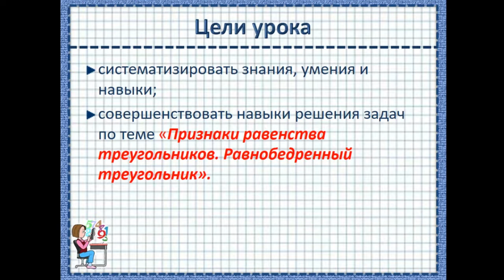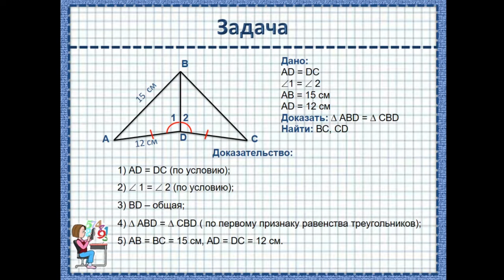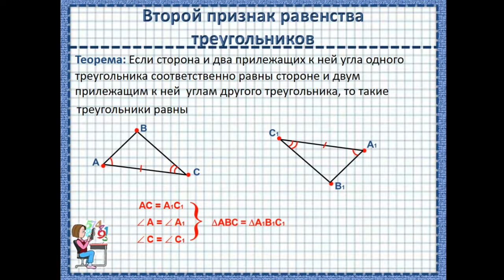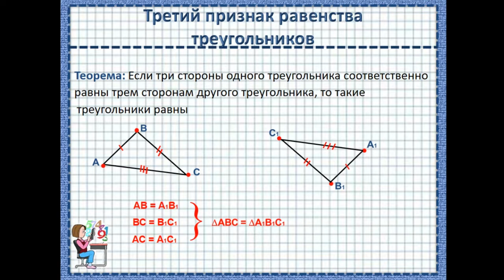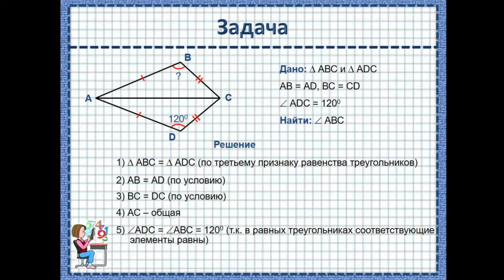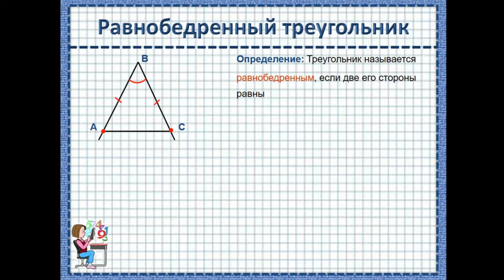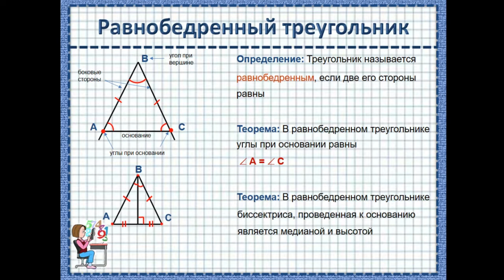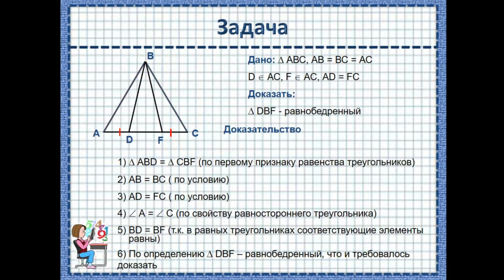1805 2 урок 7 класс математика